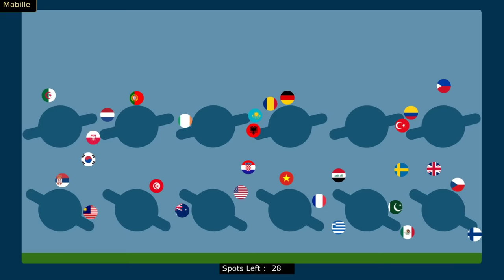The 50 Times Eliminations - 50 Countries Elimination Marble Race in Algodoo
Welcome to the The 50 Times Eliminations Race 2022 Marble Race Who will win ? .